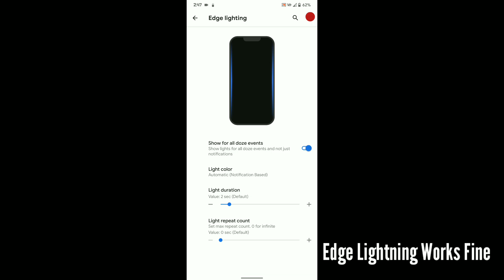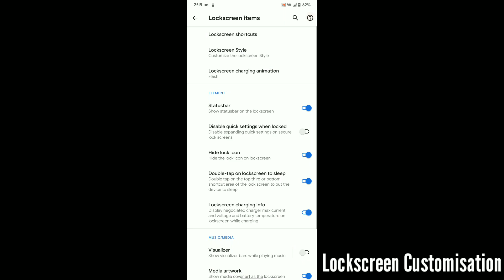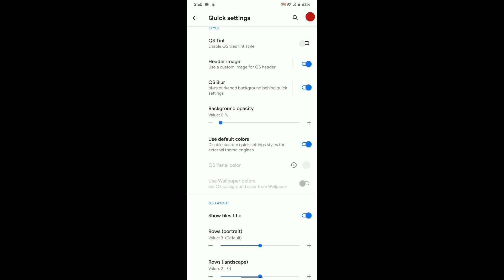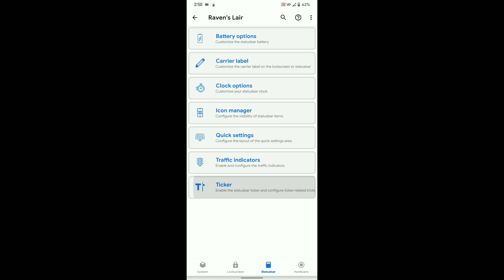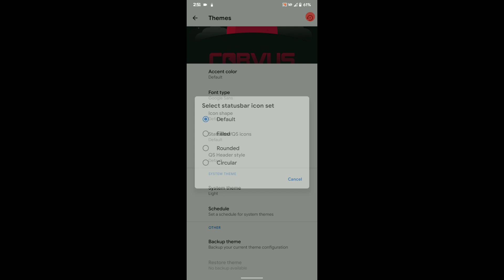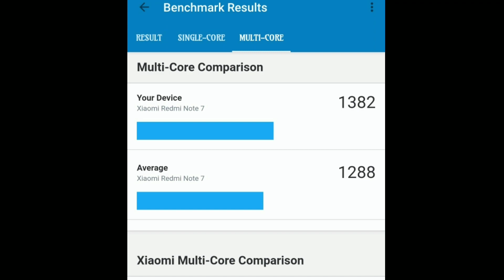(Lavender) Corvus 5.0 + Predator Kernel! Best Gaming Rom & Kernel For Redmi Note 7/7s !?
⚠️ Note: This Rom Doesn't Comes With Predator Kernel You Need To Flash It, For Flashing Predator Kernel USE OLD CAM VERSION ⚠️

This Is The Best Combo Yet! Corvus + Predator Kernel 🔥

I Also Made A Group Which Is Linked To My Channel Now You Can Join By Using The Link Above